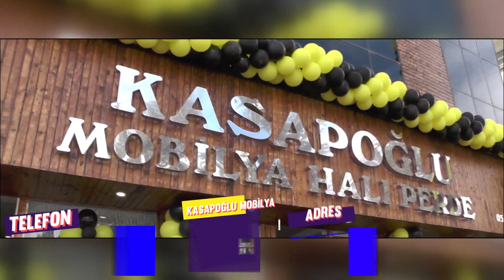RESİM SERGİSİ DÜZENLENDİ